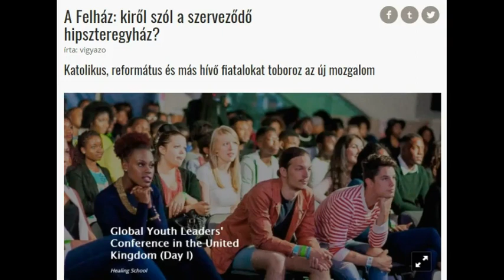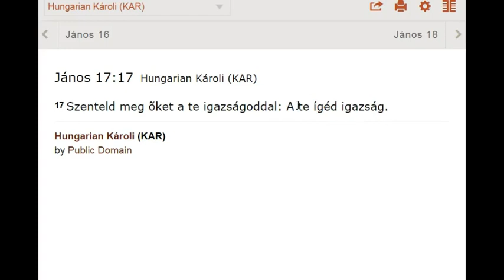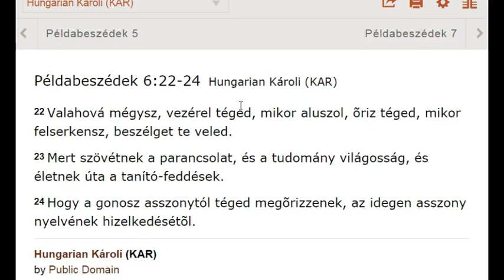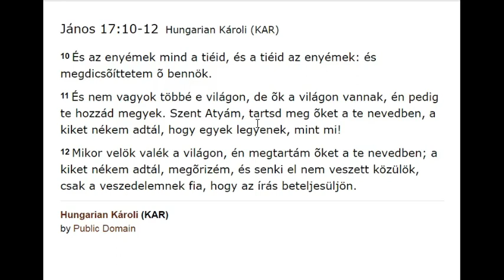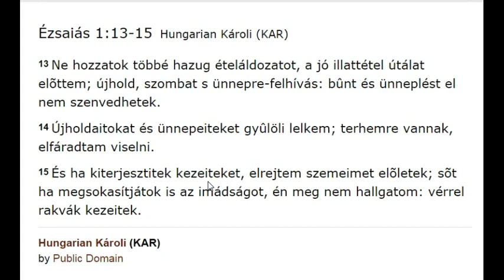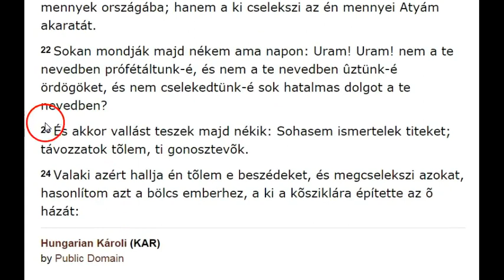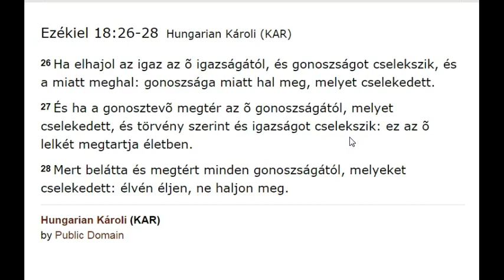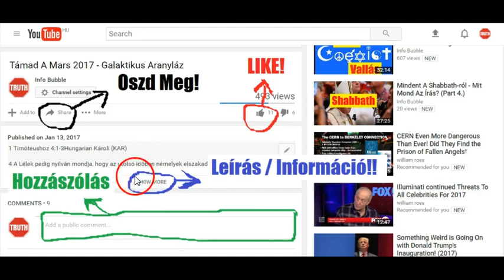Felház, Orbán Gáspár És Az Ökumenikus Hitgyülekezet (2. Rész)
INFO BUBBLE on FACEBOOK:
SHALOM ÉS HALLELUYAH!

34 Nem irtották ki a népeket sem, a mint utasította õket YAHUAH.
35 Sõt összeelegyedtek a pogányokkal, és eltanulták cselekedeteiket.
36 És tisztelték azoknak bálványait, és tõrré levének azok reájok.

10  Halljátok meg a szót, a mit YAHUAH szól néktek, Izráel háza!
2 Ezt mondja YAHUAH: A pogányok útját el ne tanuljátok, és az égi jelektõl ne féljetek, mert a pogányok félnek azoktól!
3 Mert a népek bálványai [csupa] hiábavalóság, hiszen az erdõ fájából vágják azt; ács-mester kezei készítik bárddal

10 Mert nagy vagy te és csodadolgokat mívelsz; csak te vagy ELOHIM egyedül!
11 Mutasd meg nékem a te útadat, hogy járhassak a te igazságodban, [és] teljes szívvel féljem nevedet.
12 Dicsérlek téged Uram, ELOHIM -em, teljes szívembõl, és dicsõítem a te nevedet örökké!

17 Szenteld meg õket a te igazságoddal: A te ígéd igazság.

10 És az enyémek mind a tiéid, és a tiéid az enyémek: és megdicsõíttetem õ bennök.
11 És nem vagyok többé e világon, de õk a világon vannak, én pedig te hozzád megyek. Szent Atyám, tartsd meg õket a te nevedben, a kiket nékem adtál, hogy egyek legyenek, mint mi!
12 Mikor velök valék a világon, én megtartám õket a te nevedben; a kiket nékem adtál, megõrizém, és senki el nem veszett közülök, csak a veszedelemnek fia, hogy az írás beteljesüljön.
13 Ne hozzatok többé hazug ételáldozatot, a jó illattétel útálat elõttem; újhold, szombat s ünnepre-felhívás: bûnt és ünneplést el nem szenvedhetek.
14 Újholdaitokat és ünnepeiteket gyûlöli lelkem; terhemre vannak, elfáradtam viselni.
15 És ha kiterjesztitek kezeiteket, elrejtem szemeimet elõletek; sõt ha megsokasítjátok is az imádságot, én meg nem hallgatom: vérrel rakvák kezeitek.

Példabeszédek 6:22-24Hungarian Károli
22 Valahová mégysz, vezérel téged, mikor aluszol, õriz téged, mikor felserkensz, beszélget te veled.
23 Mert szövétnek a parancsolat, és a tudomány világosság, és életnek úta a tanító-feddések.
24 Hogy a gonosz asszonytól téged megõrizzenek, az idegen asszony nyelvének hizelkedésétõl.

20 Azért az õ gyümölcseikrõl ismeritek meg õket.
21 Nem minden, a ki ezt mondja nékem: Uram! Uram! megyen be a mennyek országába; hanem a ki cselekszi az én mennyei Atyám akaratát.
22 Sokan mondják majd nékem ama napon: Uram! Uram! nem a te nevedben prófétáltunk-é, és nem a te nevedben ûztünk-é ördögöket, és nem cselekedtünk-é sok hatalmas dolgot a te nevedben?
23 És akkor vallást teszek majd nékik: Sohasem ismertelek titeket; távozzatok tõlem, ti gonosztevõk.
24 Valaki azért hallja én tõlem e beszédeket, és megcselekszi azokat, hasonlítom azt a bölcs emberhez, a ki a kõsziklára építette az õ házát: